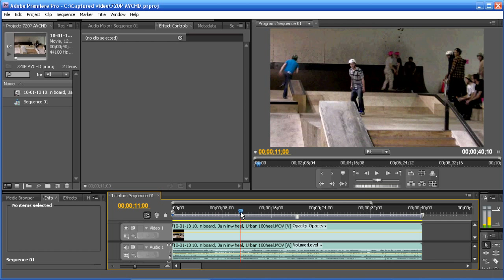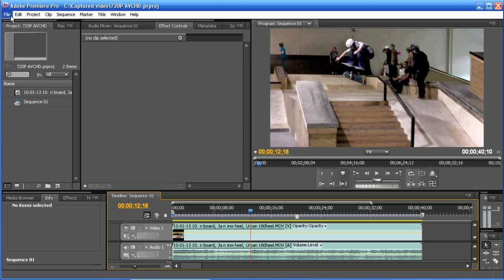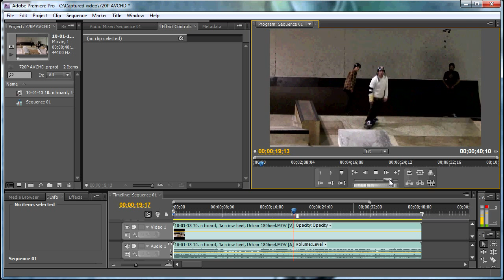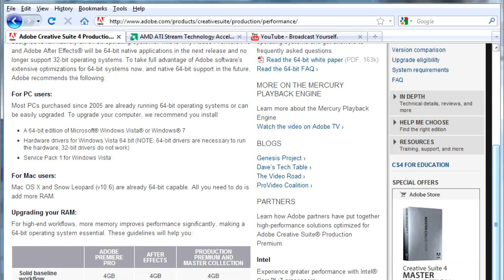Processing power required to edit AVCHD video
Editing AVCHD video requires a lot of processing power.  In this video, I show how the real-time preview looks in Adobe Premiere Pro CS4 on an AMD dual core processor (4200+) and an Intel quad core processor (core i7 920).  I also try to scrub back and forth on the timeline, fast forward with the shuttle, and compare how long it takes to export a 720P clip to h.264 format on each of the two systems.

Finally, if you want to use ATI stream technology to speed up your rendering times in Adobe Premiere (as touted on Adobe's website and AMD's website) you will need an AMD processor in addition to an AMD graphics card.  When I tried to install the Premiere plugin required to use ATI Stream, it says "this software is only licensed for use on AMD systems."  I'm telling you this because when I was researching what computer to buy, I could not find any information anywhere that specified that fact, so I ended up buying an Intel processor and an AMD graphics card, THEN I found out Adobe Premiere definitely cannot make use of ATI stream if you have an Intel CPU.

The clip I use as my example in this video is a 720P AVCHD video I shot with a Casio EX-F1.